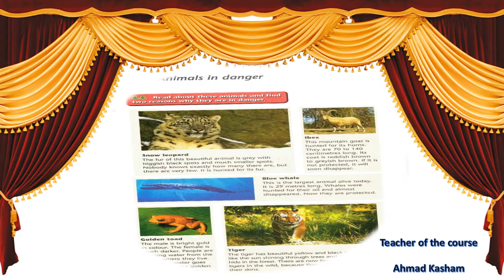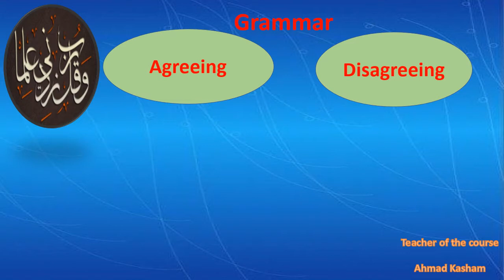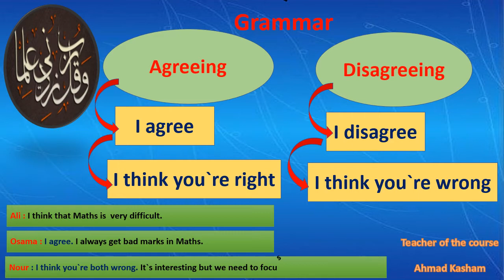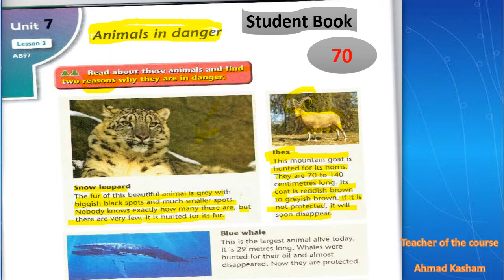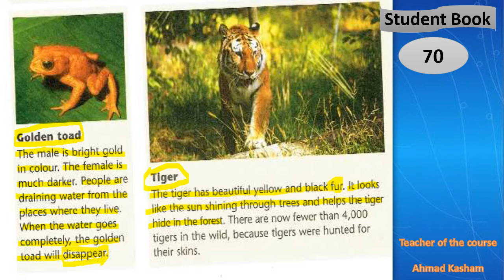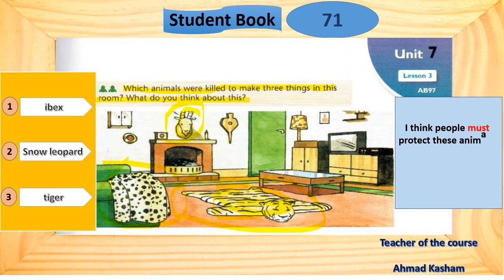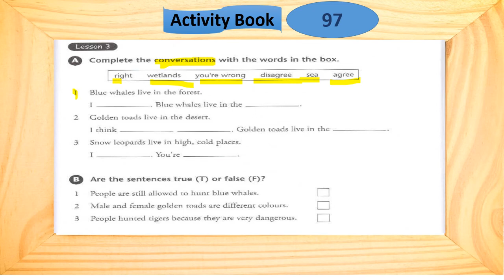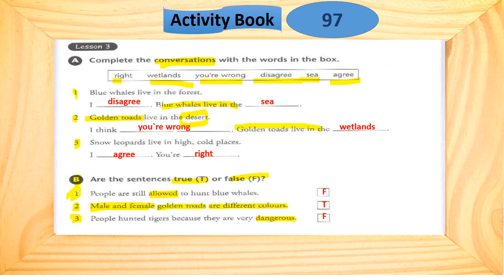الثاني المتوسط ( الثامن ) - اللغة الانكليزية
درس اللغة الانكليزية لطلاب الثاني المتوسط ( الثامن )
تقديم الاستاذ: احمد قشعم